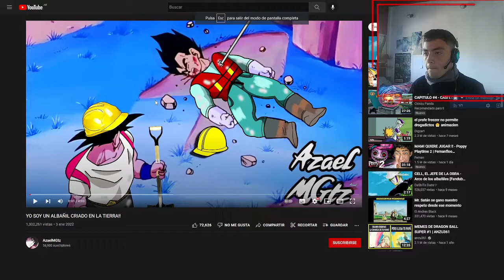Reaccionando a Goku Albañil. Yo soy un albañil criado en la tierra!!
Siganme en Twitch!: Tobiig7